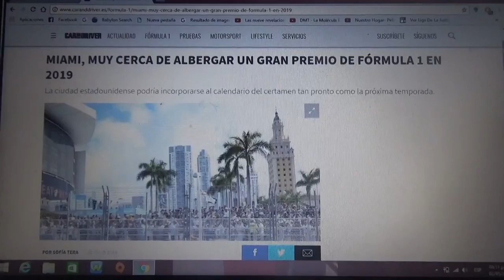Miami está muy cerca de albergar un GP de Fórmula 1 para el 2019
La ciudad estadounidense está cada vez mas cerca de incorporarse al calendario de la máxima categoría tan pronto como en la siguiente temporada 2019